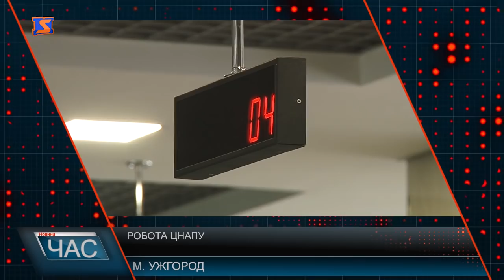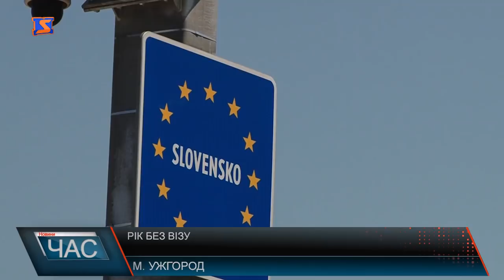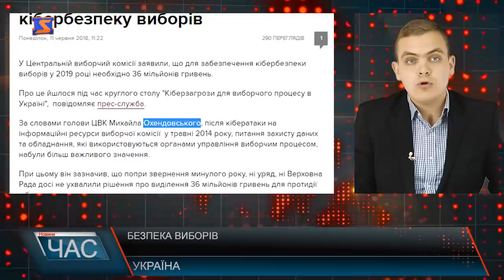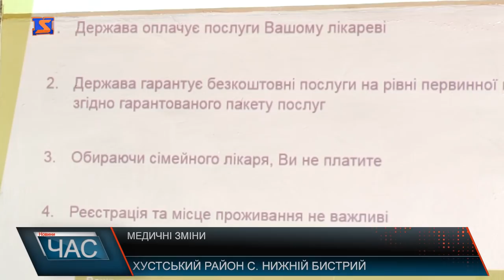Програма “ЧАС”. Hовини Закарпаття за 11 червня 2018 року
Відвідати Віденську оперу та випити каву у Братиславі.Рік дії безвізу.
Центр надання адміністративних послуг. Як працює установа в обласному центрі.
Вбивство, крадіжка, вистріл з гранатомету та безвісти зниклий. Як на Закарпатті працюють правоохоронці.
Над Тисою. Фестиваль пісні відбувся у Рахові.
Ми – чемпіони! Дитячі велоперегони у Хусті.